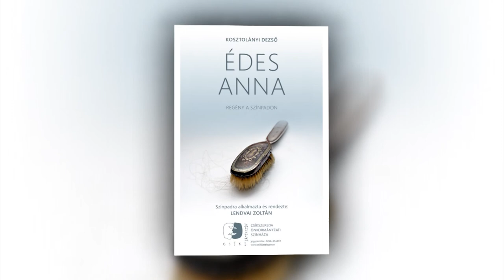Édes Anna - Csíki Játékszín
rendező: Lendvai Zoltán